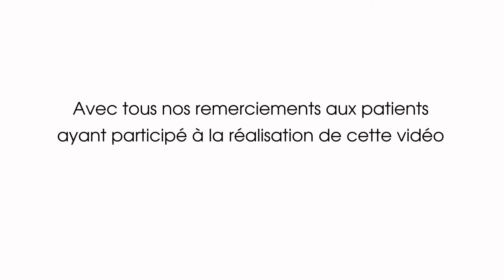ASTHME SÉVÈRE – Témoignage de Marie-Agnès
"Hier j’étais dans le train et un groupe de personnes est monté. Ces dames étaient toutes très parfumées. Automatiquement je me suis mise à tousser, à tousser !"

Marie-Agnès, 62 ans, est l’une des 60 000 personnes concernées par l’asthme sévère. Maladie inflammatoire chronique invalidante, l’asthme sévère handicape quotidiennement les personnes atteintes, les forçant parfois à devoir adapter leur mode de vie professionnel et personnel.